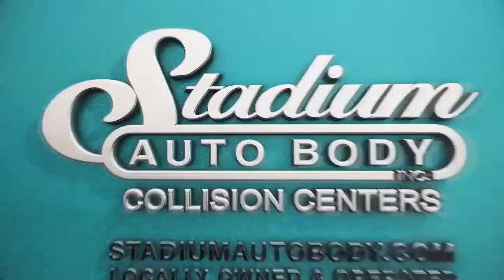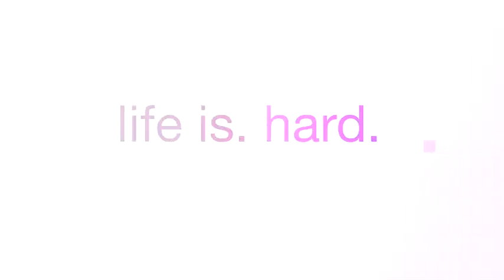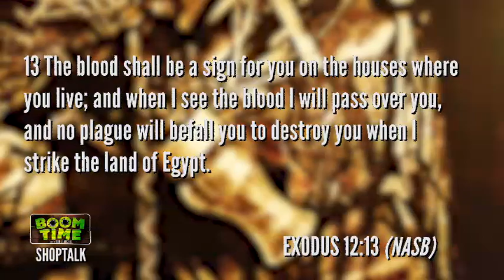BOOMTIME: 5/26/18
BOOMTIME with Bob and Archie blends outdoor adventures with sound biblical teaching to see lives changed through Christ.